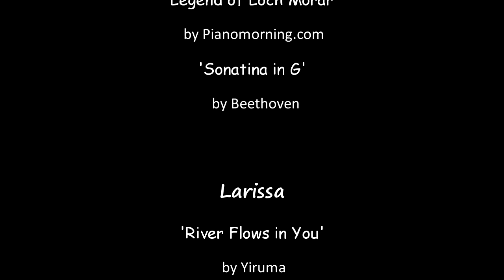Spring 2016 piano recital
Alana playing 'Legend of Loch Morar' by pianomorning, and 'Sonatina in G' by Beethoven. Larissa playing 'River Flows in You' by Yiruma, and 'Solitude' by David Nevue